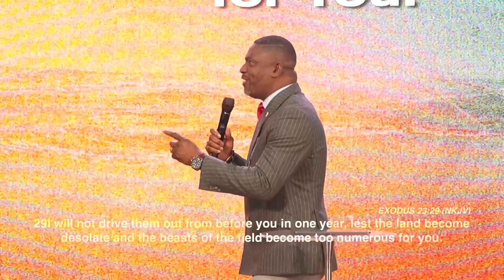Don't Drift, Hold On to Christ | Pastor Joe Asmah | Joint Service | All Nations Church NJ